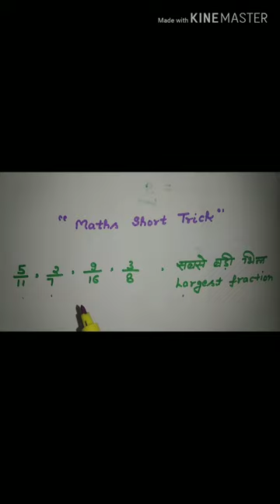Maths short tricks|Comparison of Two fractions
Follow this link to join my WhatsApp group In this video I talked about short trick of comparison between two fractions
Comparing Fractions | Math Goodies
Convert these fractions to equivalent fractions with a common denominator in order to compare them. Step1: Convert each fraction to an equivalent fraction with a denominator of 40. Find the least common multiple (LCM) of 6 and 4. Convert each fraction to an equivalent fraction with a denominator of 12.
Comparing Fractions - Math is Fun
Sometimes we need to compare two fractions to discover which is larger or smaller. There are two main ways to compare fractions: using decimals, ...
Compare fractions with different numerators and denominators (practice) | Khan ...
Practice comparing two fractions with different denominators with greater and less than symbols.
Comparing fractions (video) | Fractions | Khan ...
Video for comparing 2 fractions
2:30
UPLOADED BY:
Khan Academy
POSTED:
03-Sep-2011
Comparing fractions 2 (unlike denominators) (video) | Khan Academy
7:08
UPLOADED BY:
Khan Academy
POSTED:
30-Sep-2015
Comparing fractions 1 (unlike denominators) (video) | Khan Academy
4:16
UPLOADED BY:
Khan Academy
POSTED:
28-Jul-2016
How to Compare Fractions - Quick and Dirty ...
15-Dec-2012 · Learn how to compare two or more fractions and to write fractions in ascending or descending order.
Comparing Fractions - Helping With Math
Show your child how to compare fractions and practice with the available worksheets. ... Illustration of a fraction bar showing 2/6 and 2/3. In this case ...